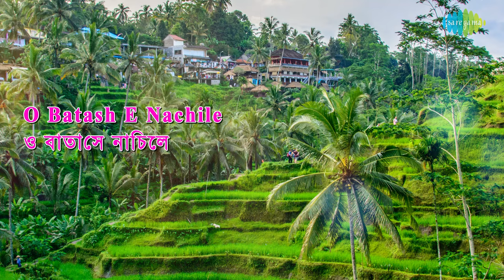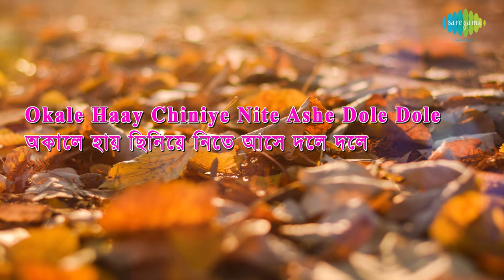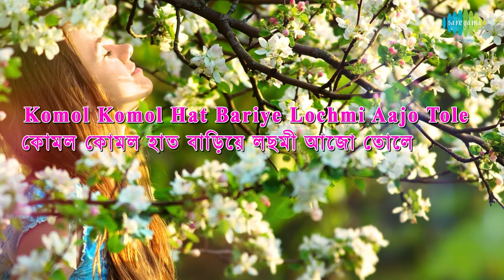Ekti Kunri Duti Pata with lyrics | Dr. Bhupen Hazarika | Mora Jatri Eki Taranir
Ekti Kunri Duti Pata with lyrics sung by Dr. Bhupen Hazarika from the album Mora Jatri Eki Taranir.

Song: Ekti Kunri Duti Pata
Album: Mora Jatri Eki Taranir
Artist: Dr. Bhupen Hazarika
Music Director: Dr. Bhupen Hazarika
Lyricist: Dr. Bhupen Hazarika, Shibdas Banerjee